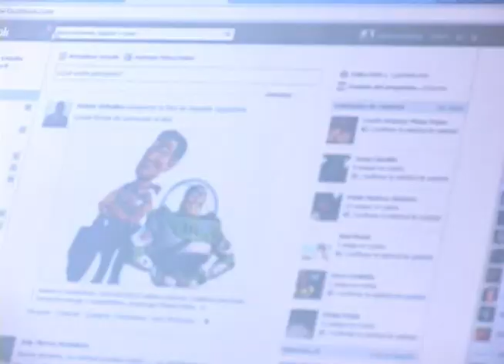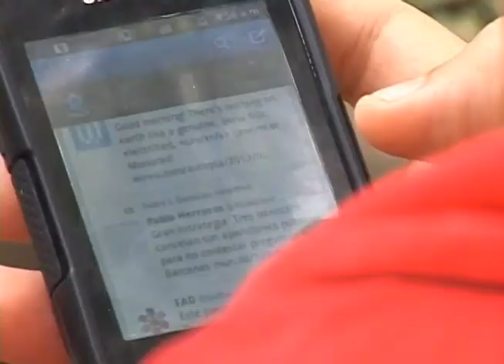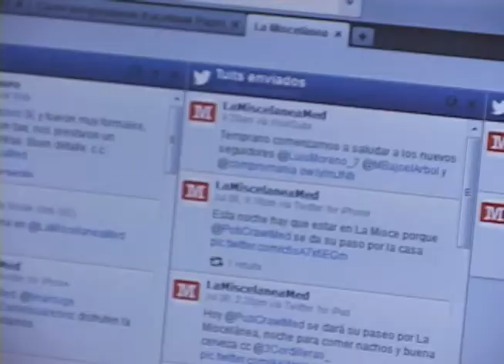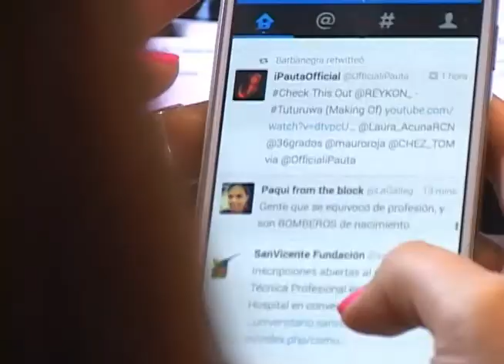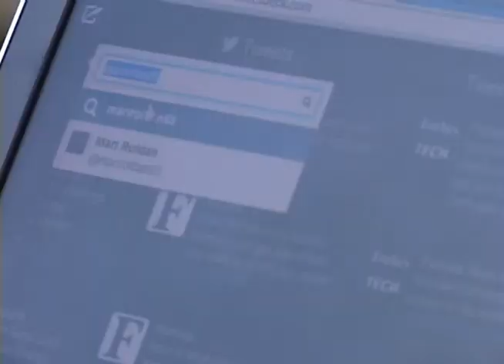Expertos en crisis en redes sociales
Como este tema puede tener las miradas que uno quiera, encontrando otras ideas o tacticas que permitan salir de las crisis. Por eso visitamos a varios amigos expertos en esto de manejo de marcas, de crisis, de apuros.
Escuchen bien, anoten, y así aprenderán más sobre el tema.